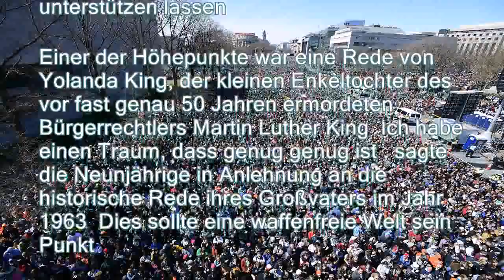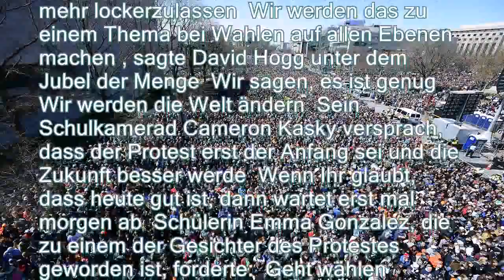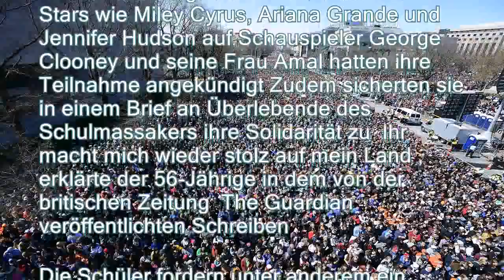Massendemos gegen Waffengewalt: Hunderttausende US-Schüler empören sich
。Nach dem jüngsten Massaker in einer Schule in Parkland entlädt sich in den USA nun die Wut Hunderttausende gehen auf die Straße und protestieren gegen Waffengewalt Es sind die größten Anti-Waffen-Proteste in den USA seit Langem。Knapp sechs Wochen nach dem Schulmassaker von Parkland haben in den USA Hunderttausende überwiegend junge Leute für striktere Waffengesetze demonstriert In Washington war auf der Pennsylvania Avenue zwischen Kapitol und Weißem Haus ein Meer von Menschen unterwegs: Allein hier waren mindestens eine halbe Million Teilnehmer erwartet worden Das wäre eine der größten Demonstrationen seit den Protesten gegen den Vietnamkrieg In kämpferischen und bewegenden Reden sagten überlebende Schüler des Blutbades der mächtigen Waffenlobby NRA den Kampf an - und Politikern, die sich von ihr im Wahlkampf